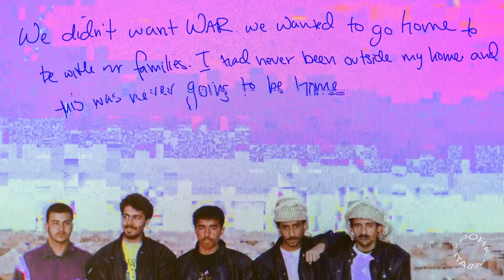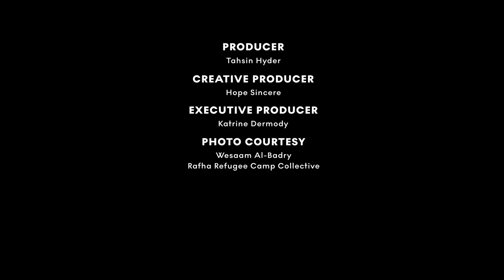Memories of a Refugee Camp | Doha Debates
Wesaam Al-Badry remembers every sound, every smell, and every moment of living in a refugee camp as a kid.

Now, through the lens of old family photos and archival images, Wesaam Al-Badry shares his story—and the story of thousands of other Iraqi refugees like him.